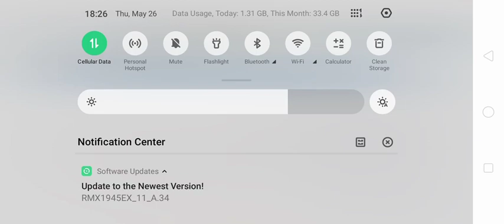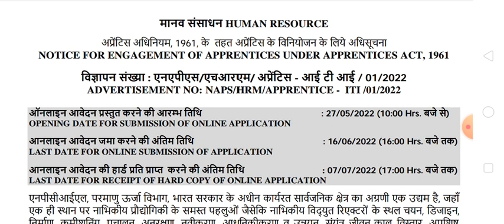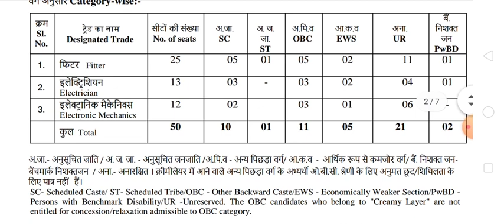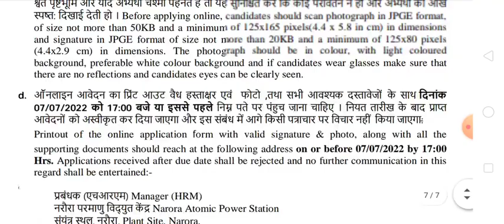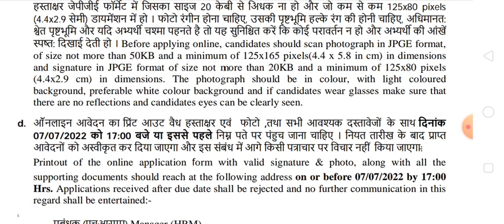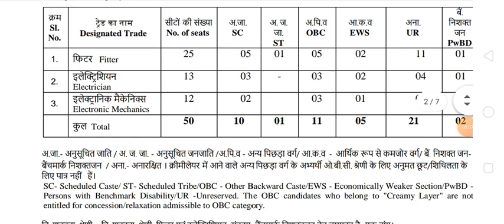NPCIL Narora Atomic Power Station Recruitment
NPCIL Narora Apprentice recruitment

NPCIL iti trade Apprentice vacancy

NPCIL vacancy for iti students

NPCIL Narora recruitment

NAPS NARORA ATOMIC POWER PLANT

NPCIL Uttar Pradesh recruitment 2022